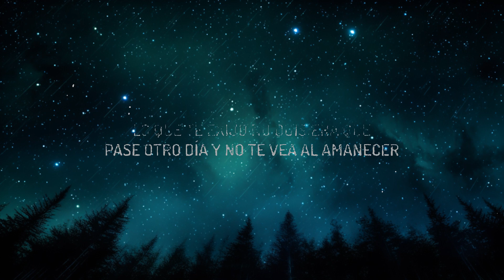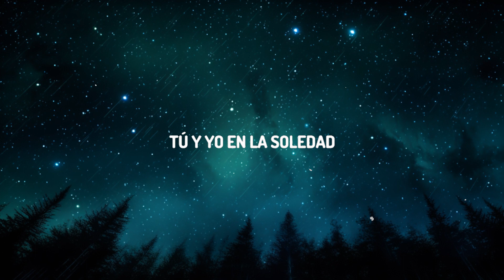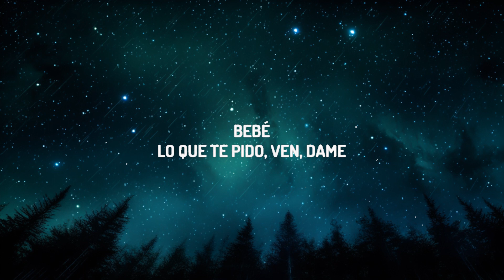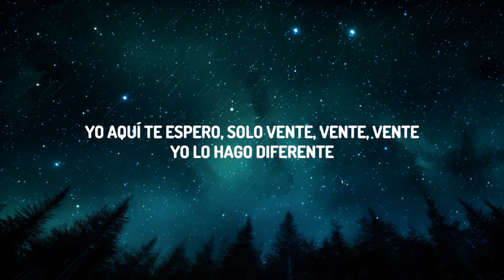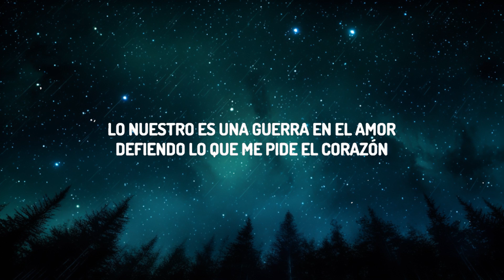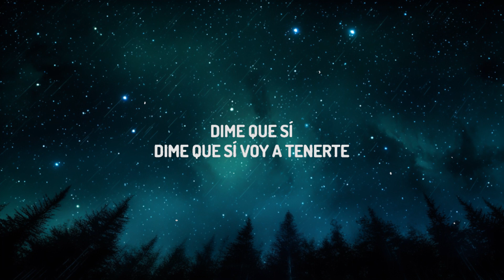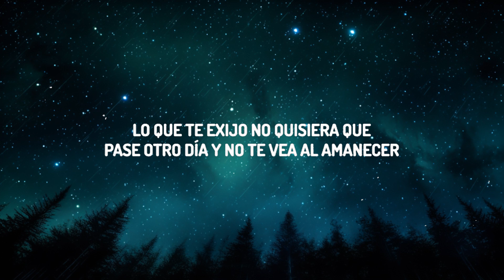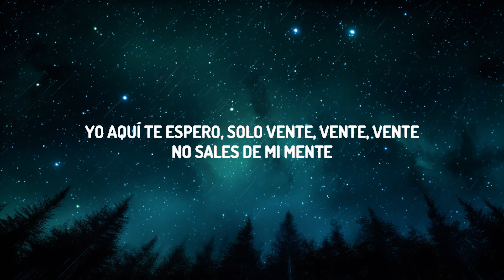Fuerza Regida x Grupo Frontera - Bebe Dame (Letra/Lyrics) |Top Music Trending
♫Fuerza Regida x Grupo Frontera - Bebe Dame

(Letra/Lyrics):
¡Fierro!
De las cumbias originales
Con mis compas, Grupo Frontera
¡Y Fuerza Regida, compadre!
¡Fierro pue'!
¡Márquele, compa Carlos!

Lo que te exijo
No quisiera que pase otro día
Y no te vea al amanecer

Yo sé como quererte
Dime que sí, dime que sí